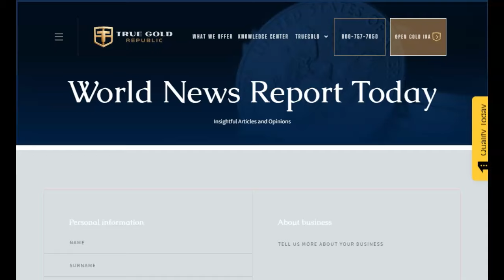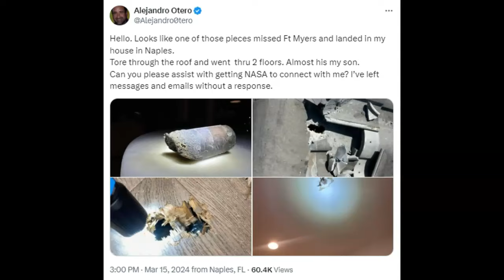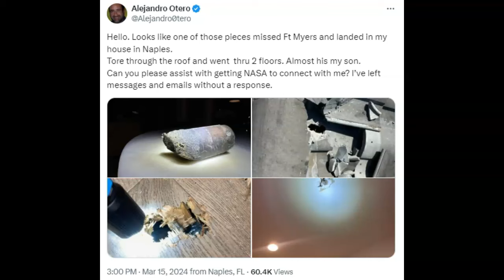ISS Space Junk May Have Ripped Through South Florida Home!